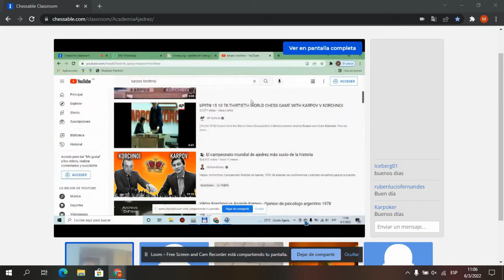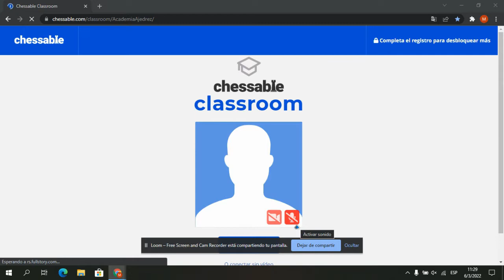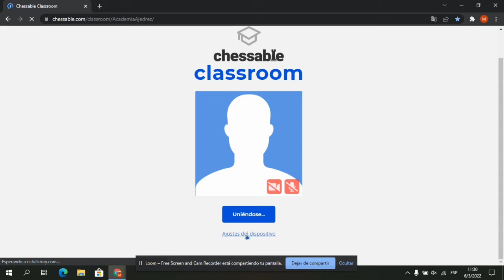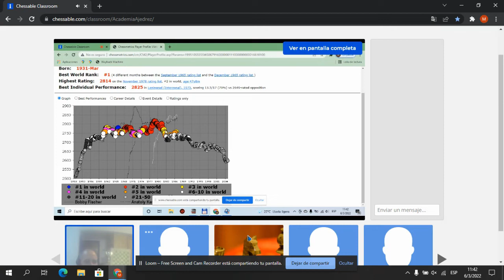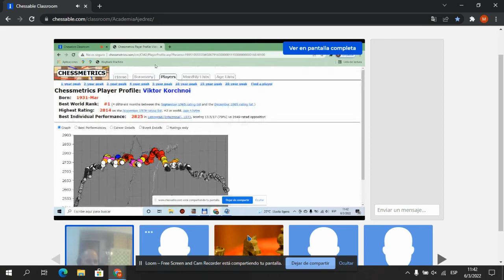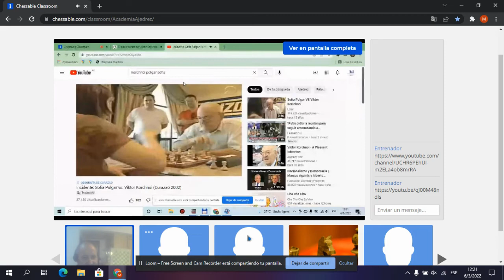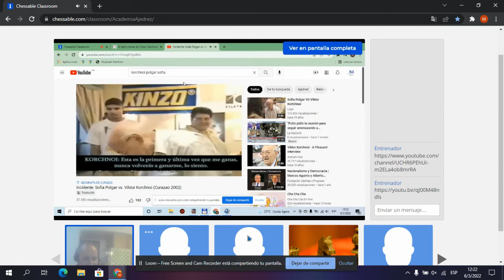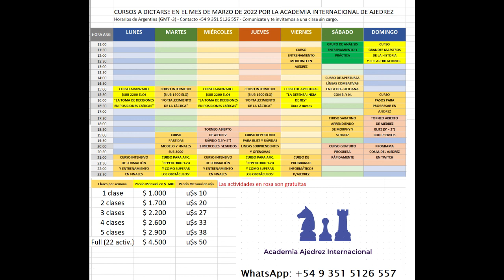Aprendiendo de los mejores de la historia: Viktor Korchnói (1931-2016) - Próxima clase domingo 13.03